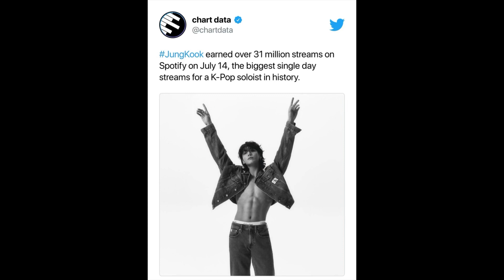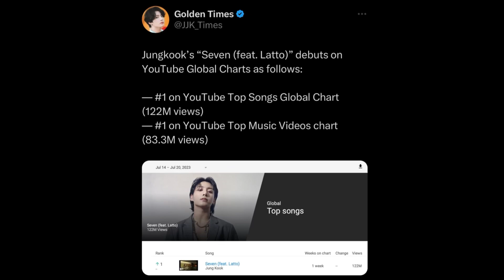Jungkook’s Achievements and Records with Seven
Jungkook solo debut